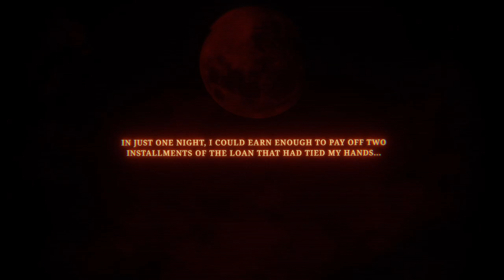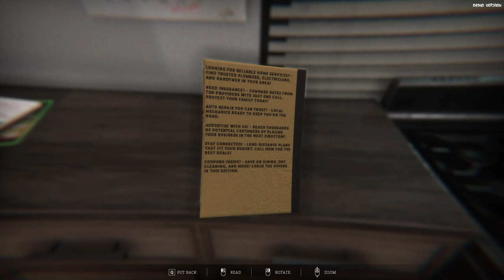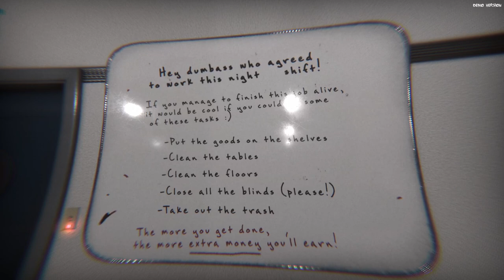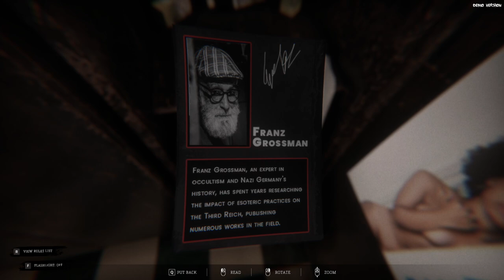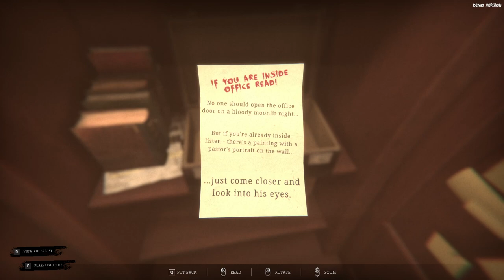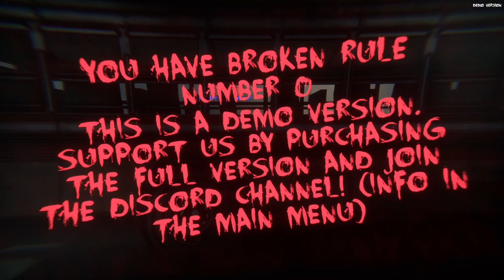Bad Moon Rising | CREEPY SHIFT: EP1 ROADSIDE DINER | Indie Horror Game Demo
"Thick fog crept slowly across the marshes along Highway 285 in New Mexico, occasionally revealing the strangely orange reflection of the moon. Before midnight struck, I lit up my favourite red Marlboro and begrudgingly cast my gaze upon the roadside diner."

Washing dishes, cleaning, and carrying boxes to the basement. None of it seems to be a difficult task. Of course, solitary work at night isn't for everyone, but what could go wrong? Well...